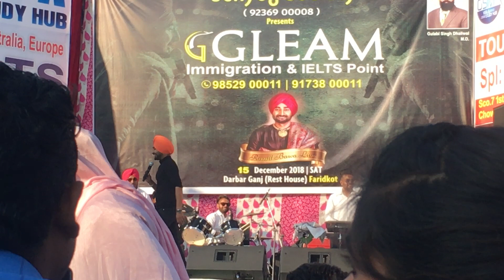Border | Ranjit Bawa New Song Live Show Performance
For New Updates, More Information Nd Latest Videos Check Youtube Channel FolktuneRecords...

Live Performance
Live Show
Latest Live Show
Show Performance
Punjab Live Shows